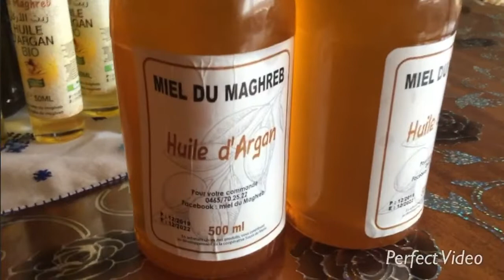Venez découvrir avec moi les huiles que j'ai acheté à 100 euros !!!